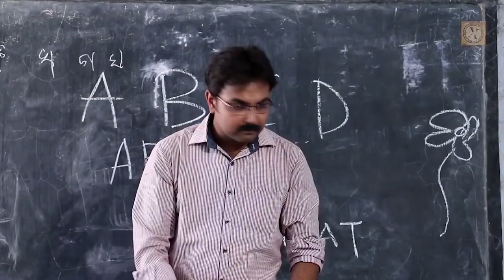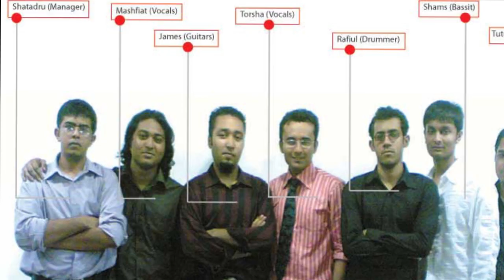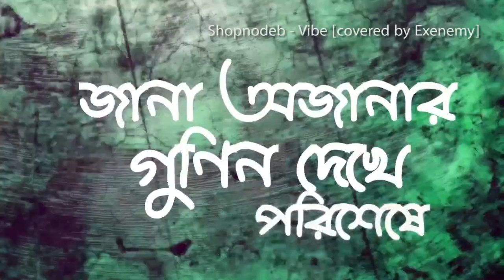Top 10 Greatest Bangla Metal Bands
Here comes the awaited list and review of the Bangla/Bengali lingual region[Bangladesh and West Bengal(India)] legends of Metal/Hard Rock Music. This list is not absolute but dynamic and a little attempt cover bands around the whole region. Bands with more exposure just came in.. so please letting us know your suggestions which ones may missed.
this video is dedicated to my friend Sadab.